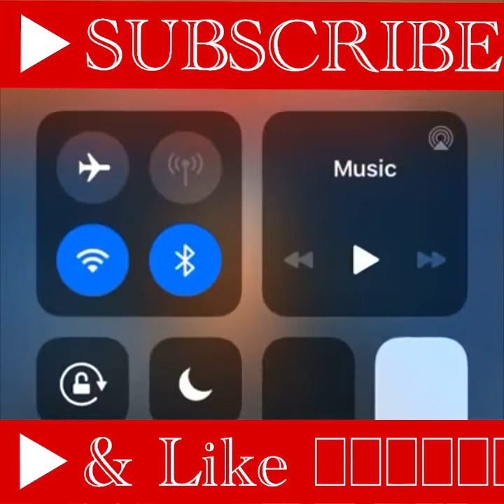NBA players speaking on c19 vaccine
and research.